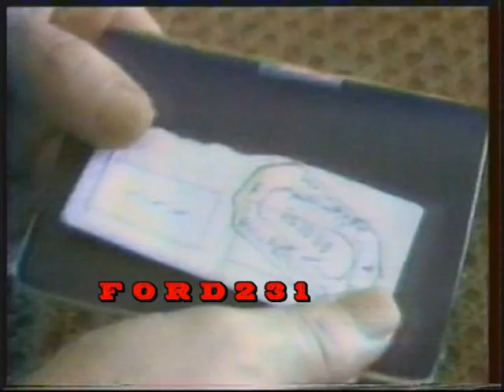ΕΡΤ2 ΕΙΔΗΣΕΙΣ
Δελτίο ειδήσεων της ΕΡΤ2 με την Ειρήνη Νικολοπούλου.